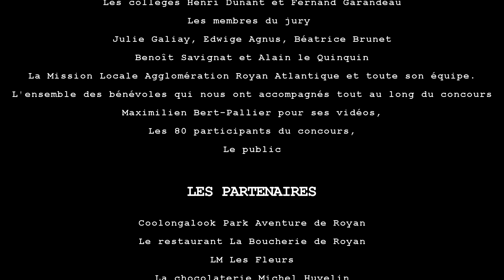Finale du concours Les Jeunes ont du Talent à Royan - Mission Locale Royan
Retrouvez les impressions de Clara, Lucas, Sohan, Hannah ou encore Faustine concernant le concours « Les Jeunes ont du Talent » à Royan. Ce concours met en avant les talents des jeunes à travers divers domaines : le chant, le rap, la danse, etc… A la clef ? 350€ à gagner.

« Il faut transformer le trac en énergie positive. » affirme Wihlem, l’un des participants.

Ce concours leur permet de rencontrer de nouvelles personnes, de se faire des contacts et de montrer leur potentiel sur scène face à un jury.

-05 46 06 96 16